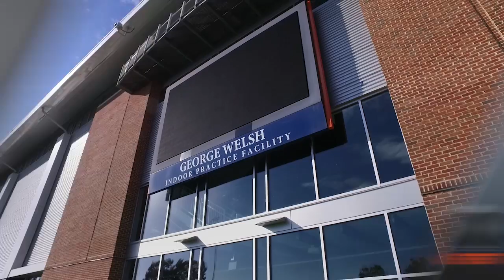FOOTBALL: The McCue Report #1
Dave Koehn and Jay James break down the new-look Cavalier offense.